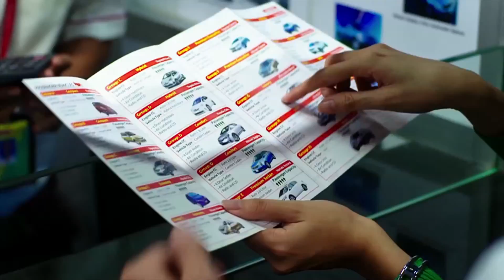Miss Malaysia Tourism Pageant 2015 - Silver Sponsor - MAYFLOWER ACME TOURS SDN BHD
Established in 1960.  Mayflower Acme Tours Sdn Bhd is a wholly-owned subsidiary of Warisan TC Holdings Berhad, listed on the main board of Bursa Malaysia.

A pioneer in the Malaysian car rental industry, Mayflower has invested in excess of RM200 million over the last three years under its fleet expansion program.  Today, we have a fleet size of over 2,900 vehicles of various makes and models as well as a network of 11 offices and branches, including 4 airport counters, throughout Malaysia.

Being the first to introduce luxurious airconditioned coaches in Malaysia, Mayflower is among the largest fleet owners for ground transportation. Totalling over 50 vehicles which comprised tour vans, limousines, MPVs and coaches of various seating capacities.

Mayflower has received many recognitions, awards, certifications, appreciations and compliments from the industry, business partners and satisfied customers.

As an American Express Travel Representative since 1979, its vision is to be the market leader and hopes to achieve this by excelling in customer service, providing superior products at competitive rates, investing in information technology, staff training and development as well as forming alliances with key business partners. It will continue to make each traveller’s experience delightful, memorable and satisfying. It also aims to deliver the best value in the market based on provision of quality products and excellent service at an acceptable rate to help its business partners to stay ahead of their competitors.